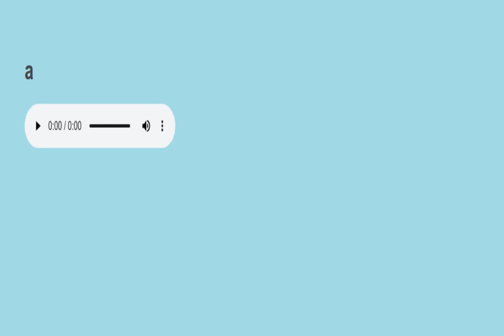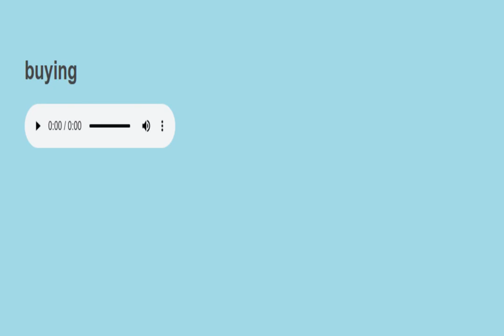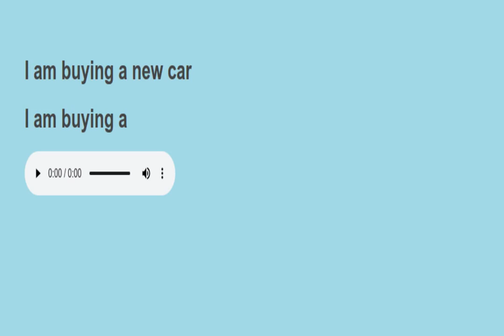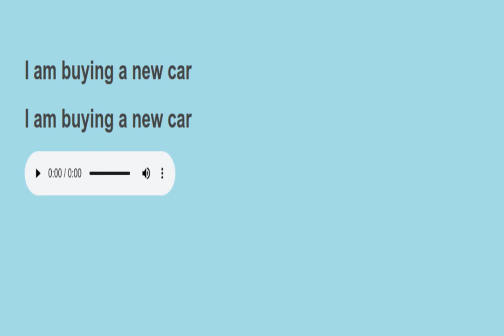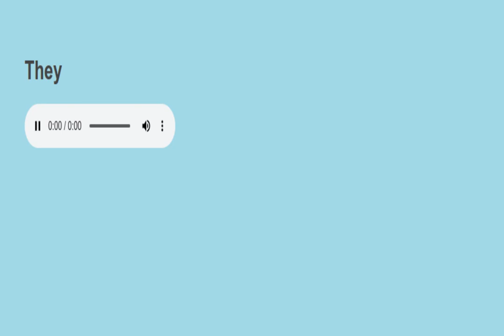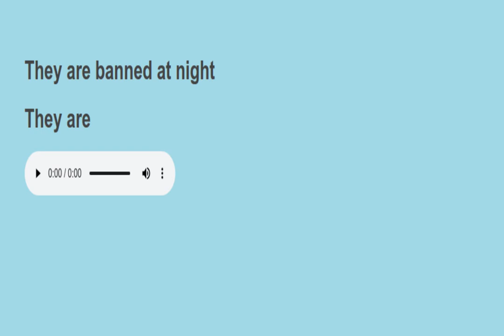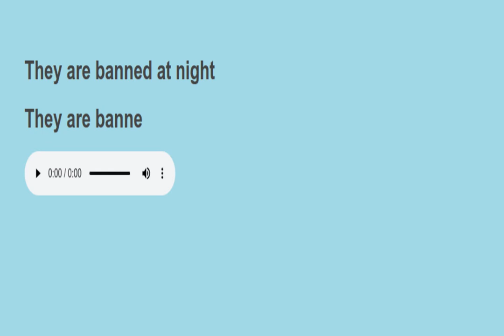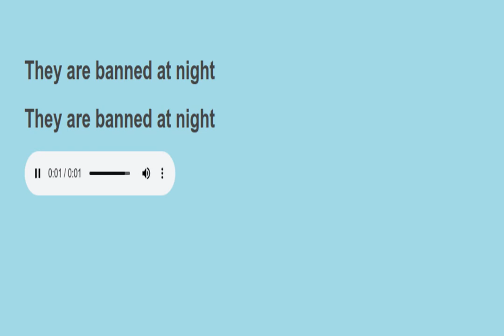Sight sentences reading practice 526